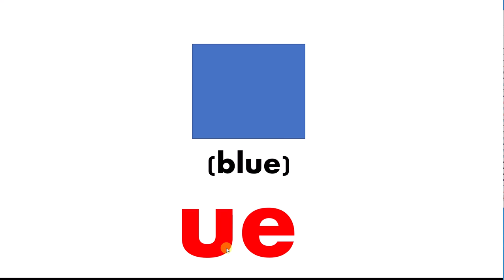Pictophonics - ue ube ude ...